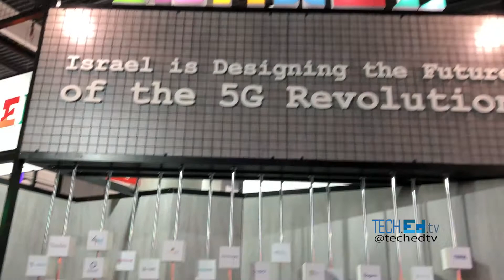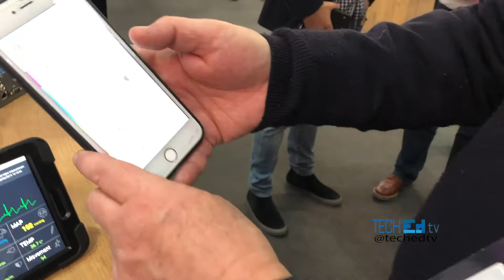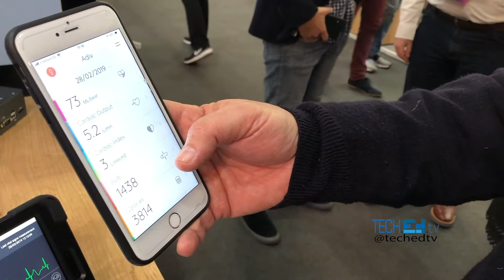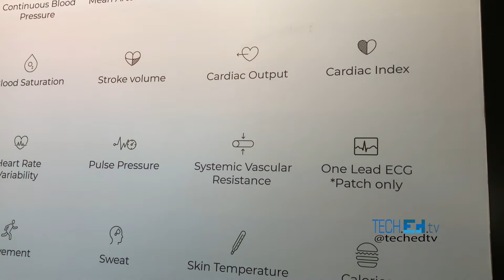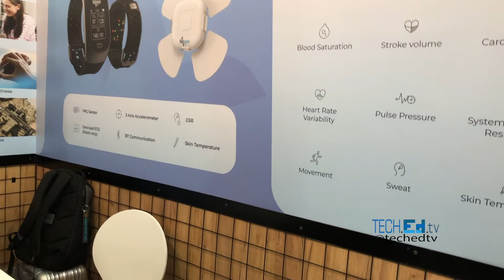BioBeat - Real-time Monitoring with Blood Pressure Sensor - MWC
BioBeat is an innovative startup, also from Israel, with Blood Pressure sensor technology that is monitored in real-time from your mobile phone. All your main "Biological" information can be captured, shared, all in real-time from your iPad, iPhone or Android device